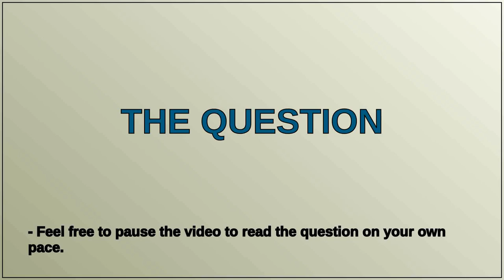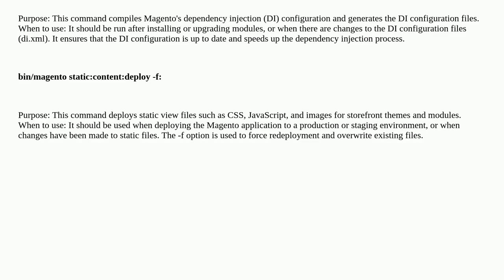Magento: How and when should I use the Magento 2 commands bin/magento setup:upgrade, bin/magento ...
How and when should I use the Magento 2 commands bin/magento setup:upgrade, bin/magento setup:di:compile, and bin/magento static:content:deploy -f?

A special thanks goes out to the community

  setup-di-compile setup-upgrade magento2 dependency-injection static-content-deploy